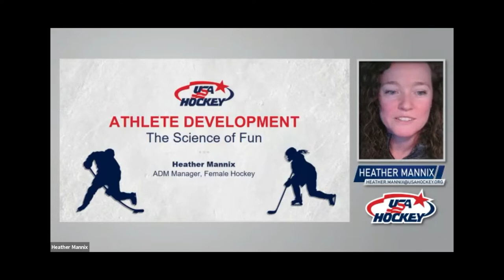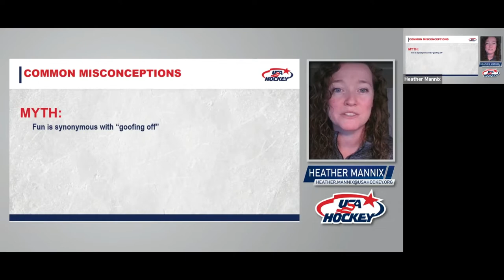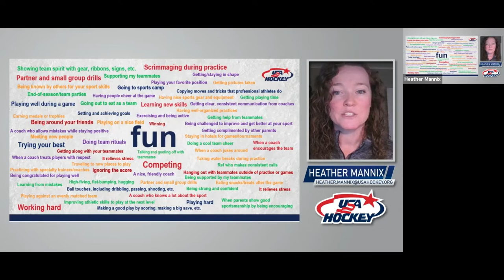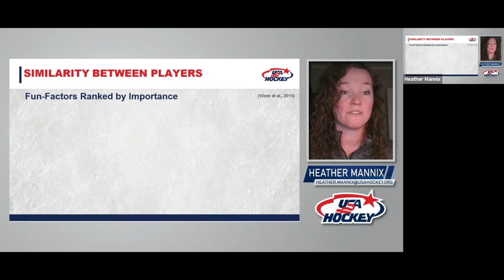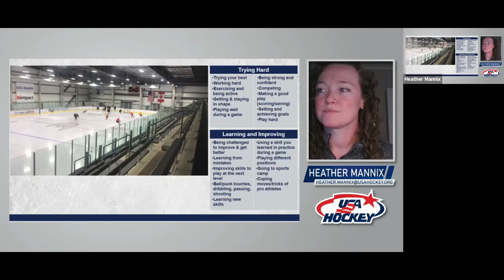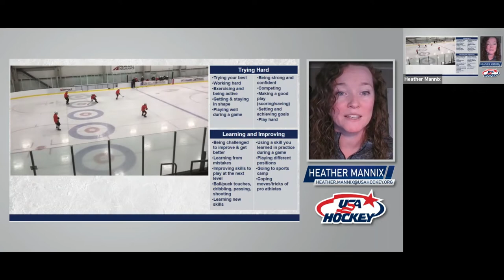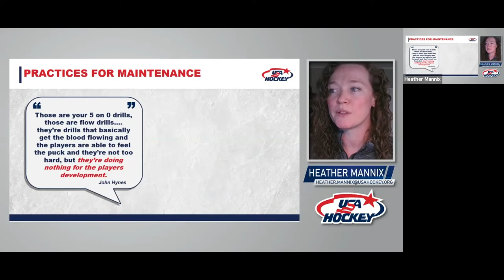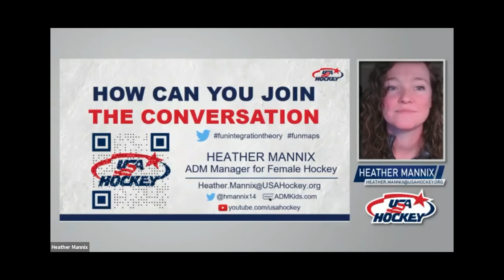IIHF Skills4All Webinars - The Science of Fun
The science of fun is our next edition of the Skills4All Webinar series, presented by Heather Mannix - American Development Model Manager for Female Hockey.